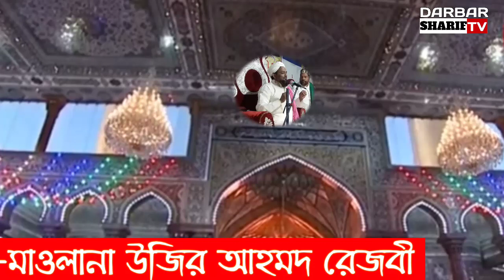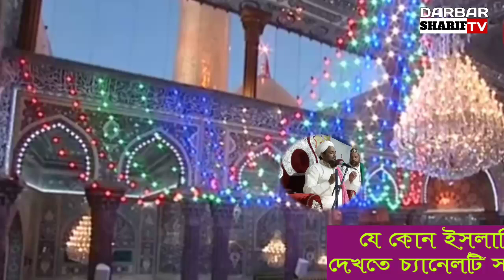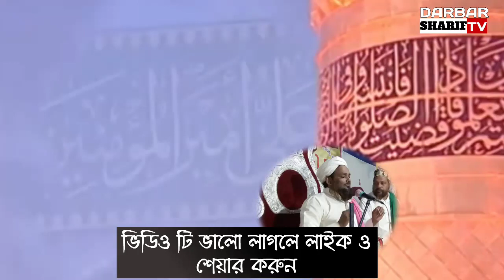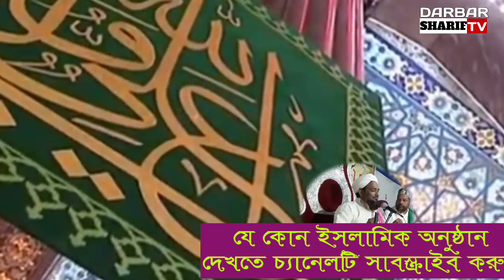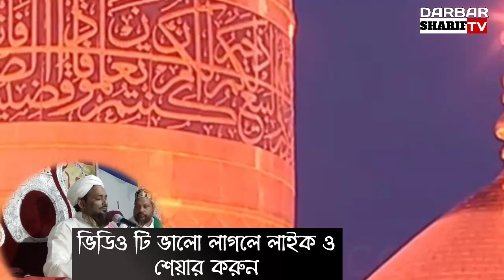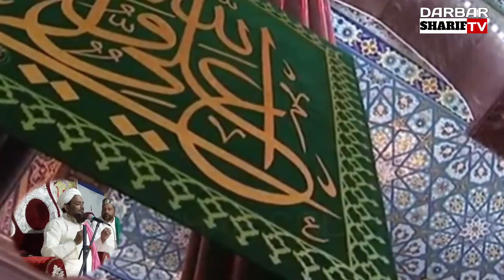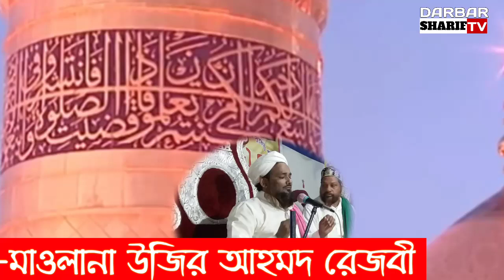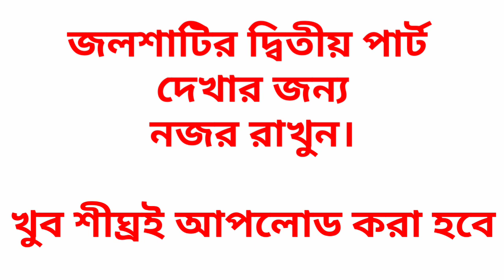মওলানা উজির আহমদ রেজবী|| মহররমের ওয়াজ||Moulana Ujir Ahmad Rizvi || Shane Karbala || (Part-1)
অাপনারা শুনছেন মাওলানা উজির আহমদ রেজবীর কন্ঠে ২০২০ সালের নতুন মহররমের ওয়াজ।ভিডিও ভালো লাগলে লাইক করুন ও বেশি বেশি শেয়ার করুন এবং  DARBAR SHARIF TV ইউটিউব চ্যানেলটি সাবস্ক্রাইব করে সঙ্গে থাকুন।

মাওলানা,
মওলানা,
Moulana Ujir Ahmad Rizvi,
Moulana Ujir Ahmad rijbi,
Moulana Ujir Ahmad rezbi,
মাওলানা উজির আহমদ রিজভী,
মাওলানা উজির আহমদ রেজবী,
মাওলানা উজির,
উজির মওলানা,
কারবালার জলশা,
কারবালার বয়ান,
Sahadate imam Hussain,
১০ muharram,
ইমাম হুসাইনের শাহাদত,
শাহাদতে ইমাম হুসাইন,
মহরমের ঘটনা,
কারবালার ঘটনা,
নতুন মহরমের ওয়াজ মাওলানা উজির,
নতুন মহরমের ওয়াজ ২০২০,
মহরমের সেরা ওয়াজ,
মহরমের সেরা জলশা,
মহরমের সেরা বয়ান,
ইমাম হুসাইনের কারবালা,
রেজবী,
রিজভী,
Rizvi,
Rezbi,
কারবালার করুন কাহিনি,
হজরত জয়নাল আবেদীন,
হজরত অাব্বাস কারবালার ঘটনা,
রক্তে রাঙা কারবালা,
হজরত অালির জুলফিকার,
হজরত ইমাম হুসাইনের মারতাবা,
শানে অাহলে বায়াত,
মাকামে অাহলে বায়াত,
Darbar Sharif tv,